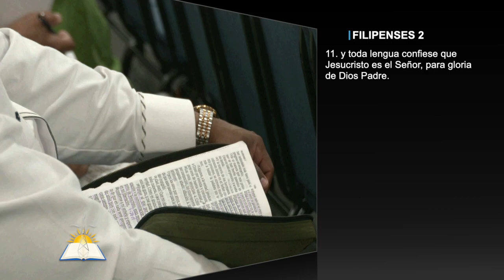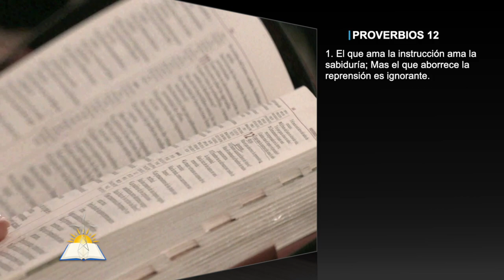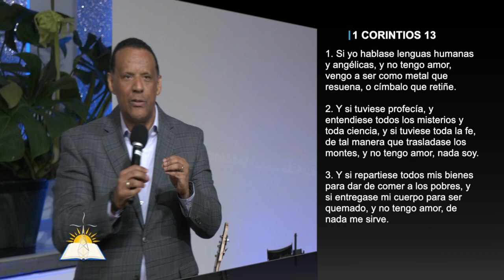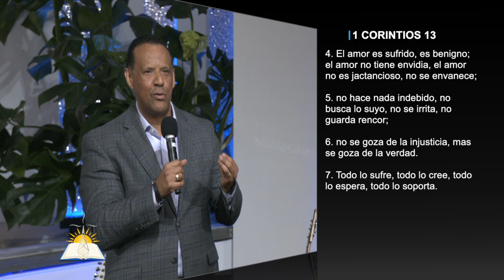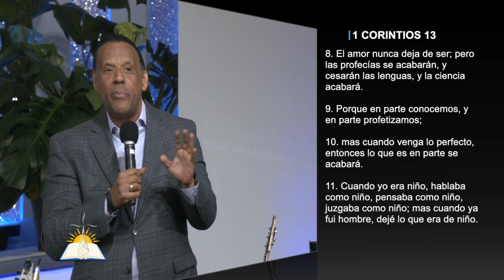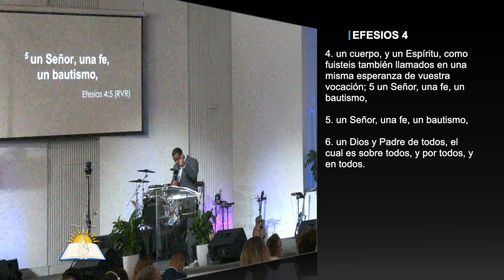Definiendo el Señorío de Cristo #6 - Viviendo como resucitados #2 - Pastor Rafael Inoa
Tema: Definiendo el Señorío de Cristo #6 - Viviendo como resucitados #2

Versos:
Filipenses 2:11
Mateo 20:28
Salmos 110:1
1 Corintios 15
1 Juan 3:14
Lucas 10:25-37
Proverbios 12:1
1 Juan 4:8
1 Corintios 13:1-13
Romanos 7:4
Juan 15:1-16
Gálatas 5:22-23
Juan 3:30
1 Samuel 16:1
Efesios 4:1-6

¿Quiénes somos?

CCLI # 11207910
Church Streaming & Podcast License
CCLI # CSPL060797